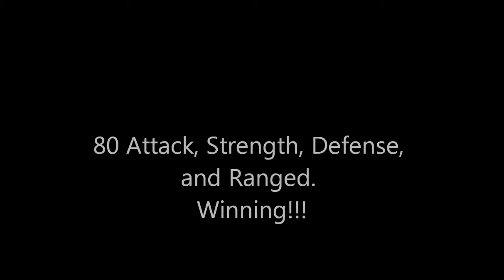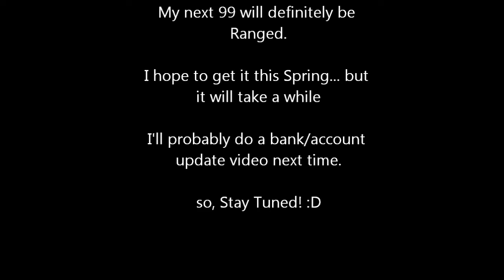RuneScape - Gr8WolfLodge Gets 80 Attack, Strength, Defence, and Ranged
Me reaching my goal of 80 Attack, Stregnth and Defense. I also got a Ranged level while I was at it. 99 Ranged next, woohooo!!